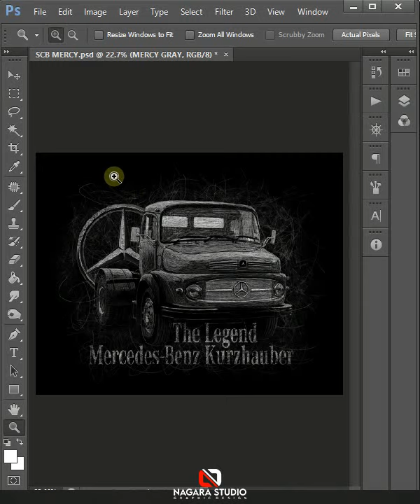The Legend Mercedez-Benz Truck Scribble Art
Sang Legenda Truk Mercedes-Benz L Series (Kurzhauber), atau yang lebih populer di Indonesia adalah Truk "Mercy Bagong".
Truk legendaris ini menjadi raja jalanan di Indonesia pada periode tahun 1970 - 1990an.

Proses pengerjaan desain ini menggunakan Photoshop CS6.

Sumber foto : searching google